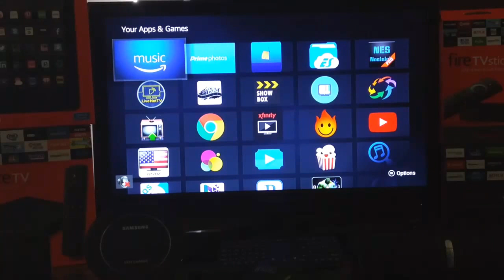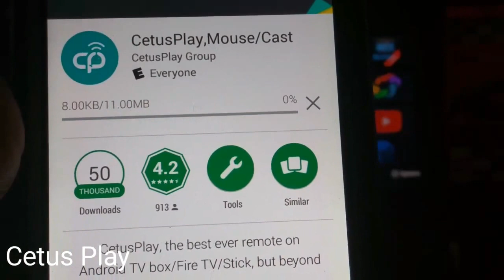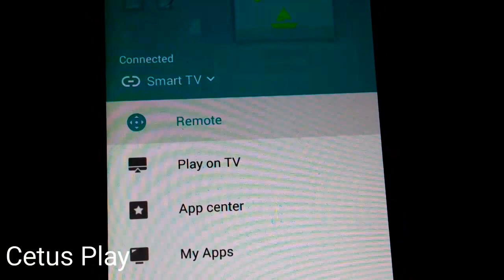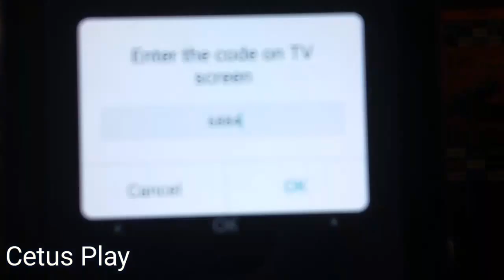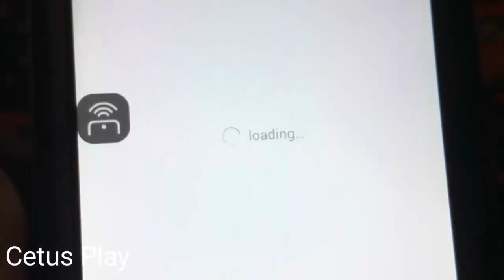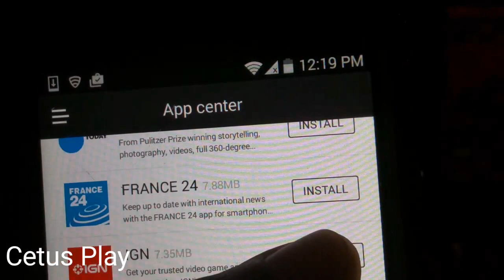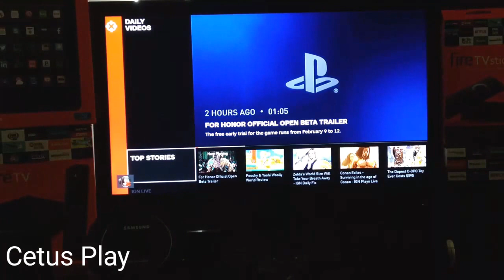How To Get KODI and Other Streaming Apps Very Easy On Your FireStick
Apps For Movies and TV Shows

Please Buy me a Beer if you like my videos